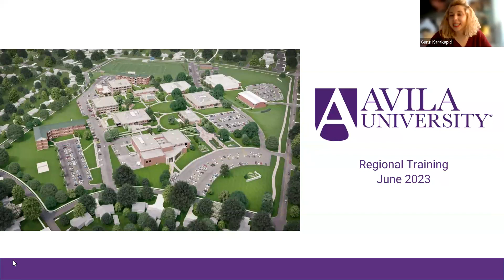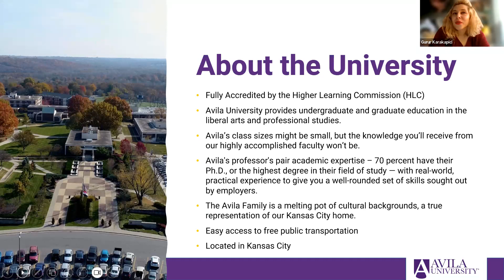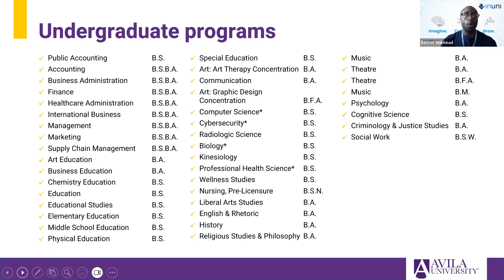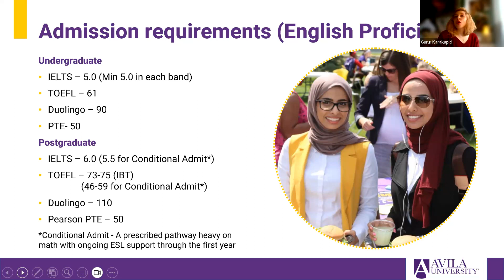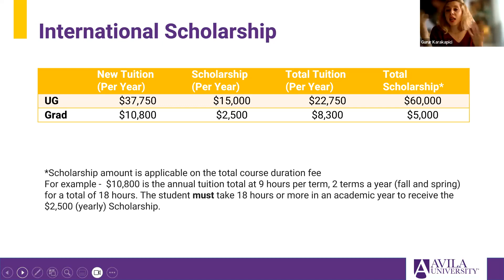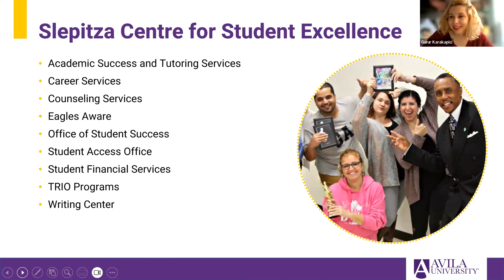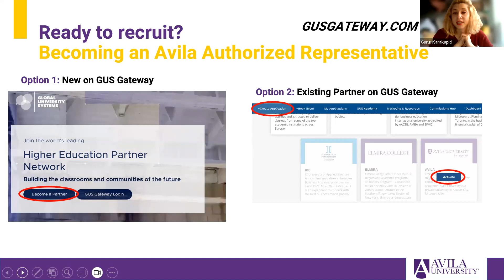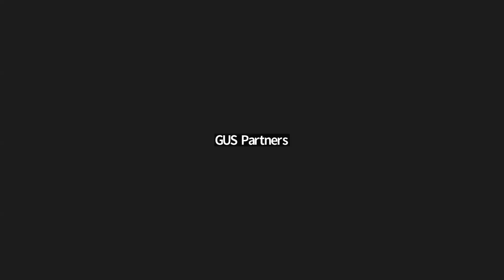Avila University - Webinar